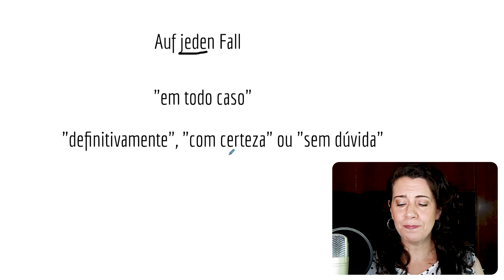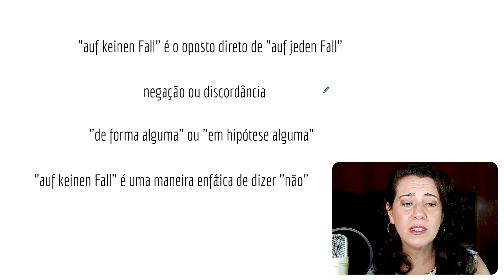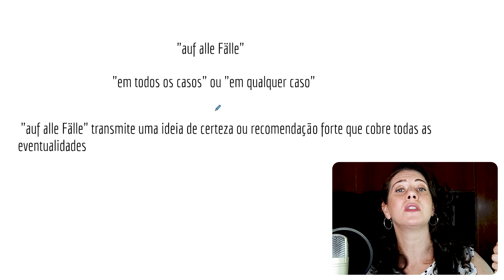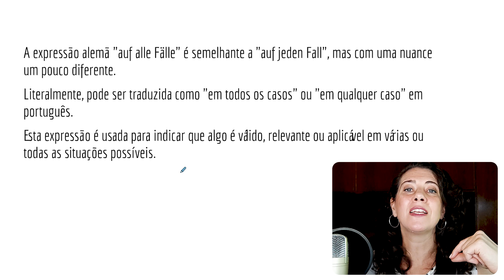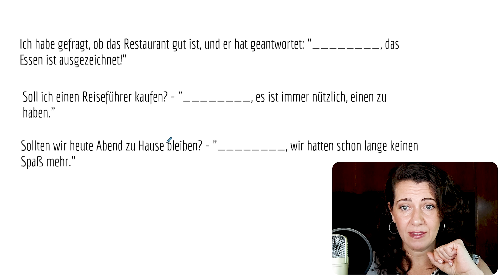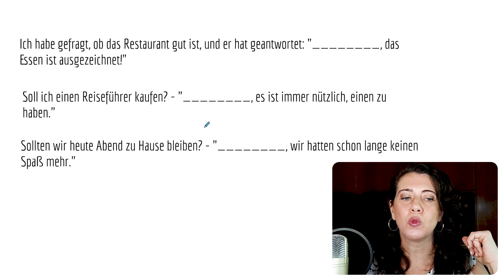Expressões 'Auf Jeden Fall', 'Auf Keinen Fall' e 'Auf Alle Fälle' - Fale como um Nativo!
🌟 Bem-vindo ao nosso vídeo especial sobre algumas das expressões mais fascinantes e comumente usadas em alemão: 'Auf Jeden Fall', 'Auf Keinen Fall', e 'Auf Alle Fälle'! 🇩🇪

Receba o material gratuito pelo instagram @alemaoealemanha !

Neste vídeo, vamos mergulhar no coração da língua alemã, explorando estas três expressões que podem ser pequenas em palavras, mas são gigantes em significado e uso. Aqui está o que você vai aprender:

🔹 Auf Jeden Fall: Descubra como essa expressão, que literalmente significa "em qualquer caso", é usada para enfatizar a certeza e a concordância. Vamos mostrar exemplos práticos de como usá-la em conversas do dia a dia para soar mais como um falante nativo.

🔹 Auf Keinen Fall: Entenda esta expressão de negação forte, que traduz "de maneira nenhuma" ou "absolutamente não", e veja como ela pode ser usada para expressar desacordo ou rejeição de forma enfática.

🔹 Auf Alle Fälle: Aprenda sobre esta variante interessante, que pode ser usada de forma semelhante a 'Auf Jeden Fall', mas com nuances próprias. Vamos explicar quando e como usar essa expressão em diferentes contextos.

Além disso, vamos oferecer:

Dicas culturais: Como estas expressões refletem a mentalidade e os valores culturais alemães.
Prática de pronúncia: Acompanhe e pratique a pronúncia correta para soar como um nativo!
Contextos variados: Veja estas expressões em ação em diferentes tipos de diálogos - formais, informais, em negócios e em conversas casuais.
🎓 Seja você um estudante de alemão, um viajante entusiasta, ou simplesmente alguém curioso sobre idiomas, este vídeo é perfeito para expandir seu conhecimento e melhorar suas habilidades no alemão.

Não esqueça de curtir, compartilhar e se inscrever para mais conteúdo incrível como este! E deixe um comentário com suas experiências usando estas expressões - adoraríamos ouvir de você!

🔔 Ative as notificações para não perder nenhum de nossos futuros vídeos sobre línguas e culturas!